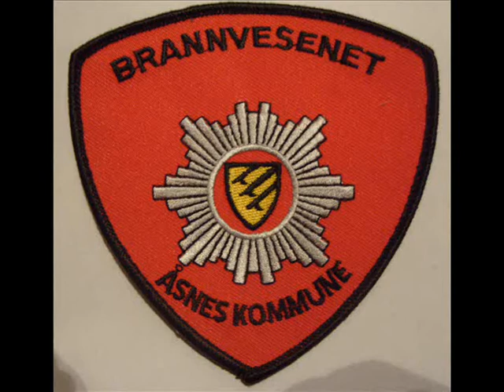Aasnes Fire and Rescue Service: Daily test signal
Here is the daily test signal that is sent to all brigades in Norway, the exact signal varies from brigade to brigade.

Dispatch 110: This was todays test signal, I repeat, this was todays test signal to Aasnes Fire and Rescue Service, can officer in charge confirm signal recived?

Officer in Charge: Yes, test signal recived and you were loud and clear.

Dispatch 110: Yes, you were loud and clear have a nice day test ended.